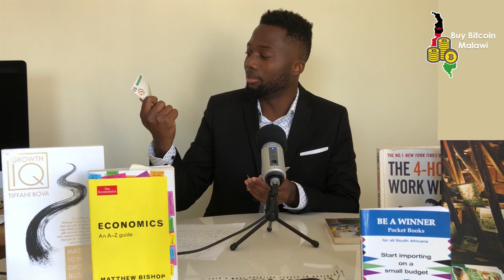What is Bitcoin? Buy Bitcoin Malawi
Buy Bitcoin For Beiginners Part 1- Introduction to Bitcoin
This Video Tutorial will guide you to understand what is Bitcoin in a general term.
👉Sign up with Coindirect to get FREE RIPPLE (XRP)…
🔗Coindirect

👉BTC: 1MaHLVkpgeQp26A3SecNDpk8rBReyeKoa
👉Ether: 0x946210afC841BA1CC98c9c7AF004A696e3286733
👉Ripple: rfswGXkKc8fUAEeoYf4LDwLT1N9CNYrEmj
👉NEO: Ac54eTDNB6TsY6Z2Zc2XwvgbkH2RS26CgU